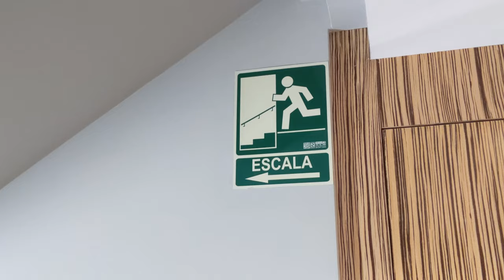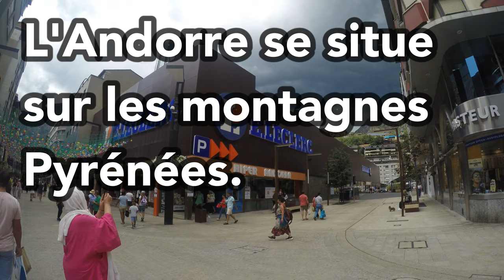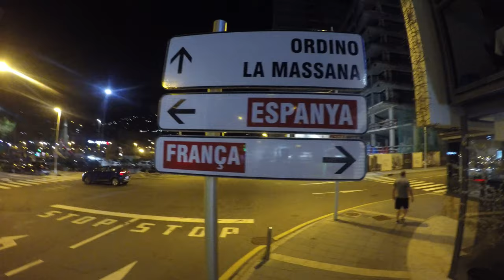Bienvenue en Andorre !